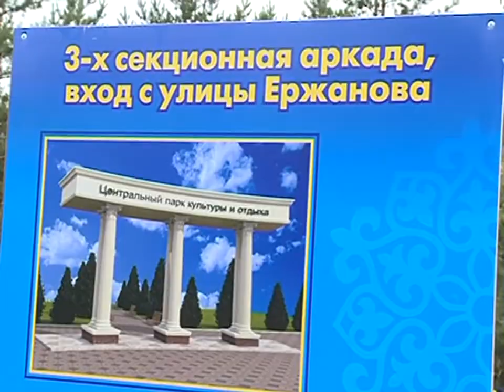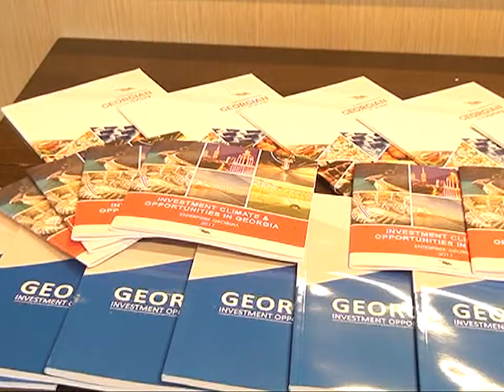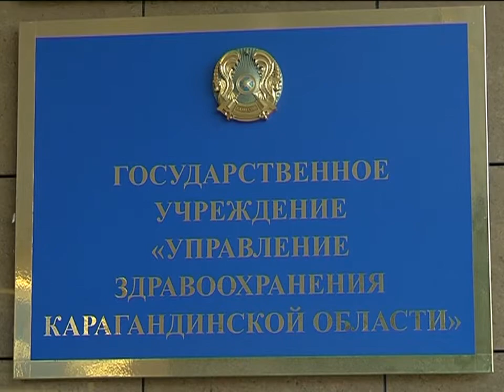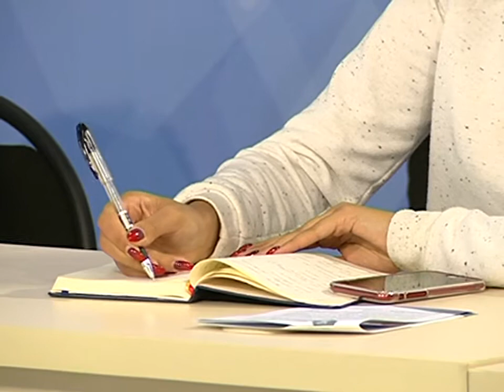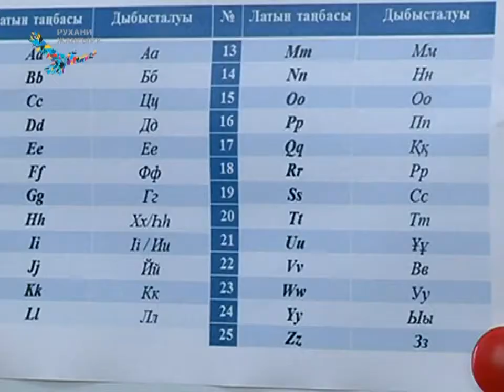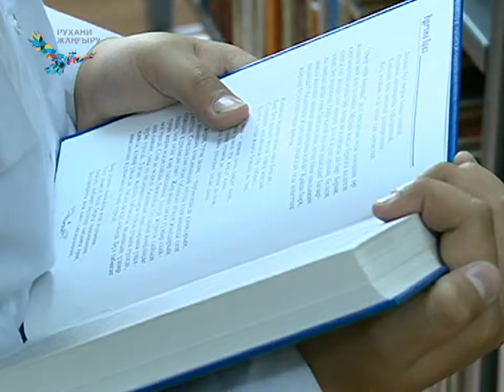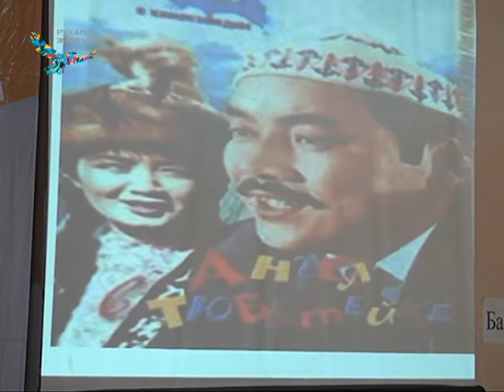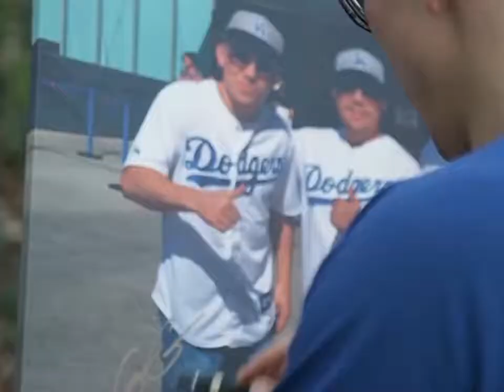14/09/2017 - Новости канала Первый Карагандинский